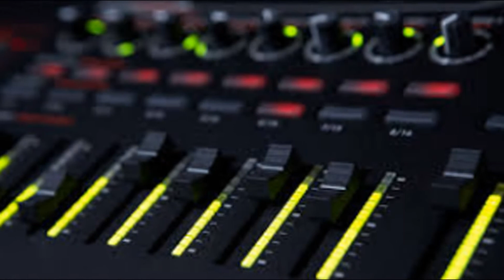Bastille - The Anchor - Wild World - Lyrics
"What do you know about it?"
"Well, you gonna tell me..."
"Why, I can't tell you. You don't - you can't - you can't explain now what's going on in your brain. You can't tell somebody how - wha-what's happening, what's going on in your- I can't."
"Why don't you just try?"

Let those fools be loud, let alarms ring out
'Cause you cut through all the noise
Let the days be dark, let me hate my work

Bring me some hope
By wandering into my mind
Something to hold onto
Morning, noon, day, or night

You were the light that is blinding me
You're the anchor that I tie to my brain
'Cause when it feels like I'm lost at sea
You're the song I sing again and again
All the time, all the time
I think of you all the time

Let the parties end when we lose our friends
Let the years roll on 'till the static comes

Morning, or day, or night